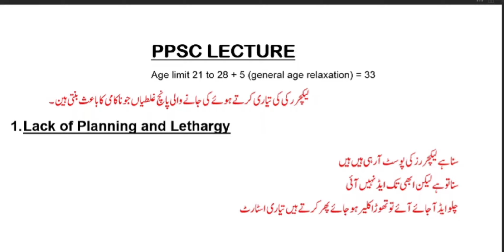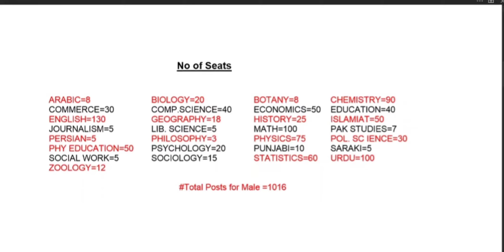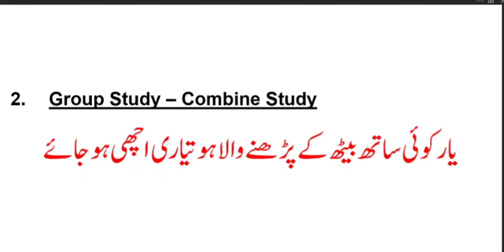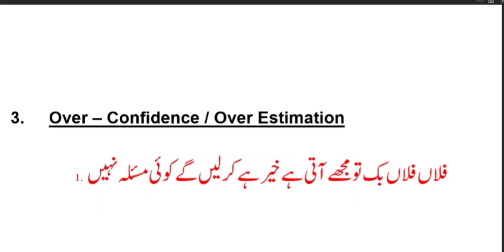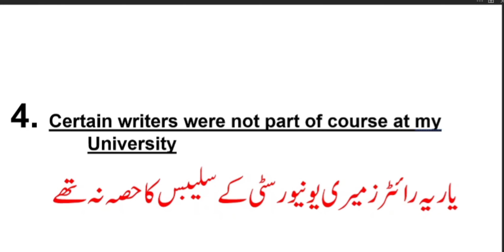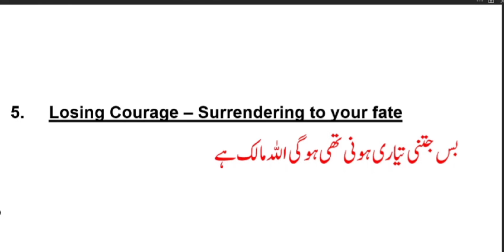How to Prepare for PPSC Lectureship Test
This Video is made for the aspirants and applicants for PPSC lectureship. This video guides how to avoid the common mistakes while preparing the course for written test.